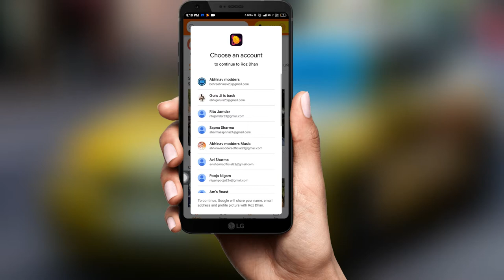I need your help abhinav modders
▶refral code
0735F0

▶MY PC SPEC◀
▶2gb ram
▶intel hd graphic

▶▶FOLLOW ME ◀◀
▶▶parmanent content◀◀

▶abhinavmodders
▶abhinav modder
▶gta sa
▶gta iv
▶gta vc
▶gta 4
▶gta sandreas
▶gta vice city
▶gta 5
▶gta v
▶reflectx2.0
▶laura brehm
▶Laura Brehm
▶▶basic contant◀◀

▶reflectx 1.0
▶reflect x1.0
▶installation
▶reflectx 1.0 insatallation
▶gta sa high graphic mod for low end pc
▶low enb
▶enb
▶▶my video contain◀◀

▶gta sa direct x 2.0
▶gta sa reflection mod
▶gta sa super mod
▶reflectx2.0 trailer
▶abhinav modders